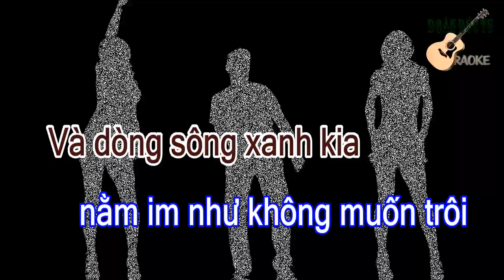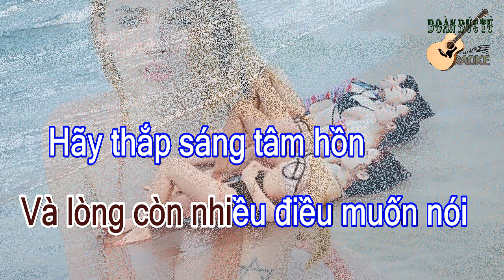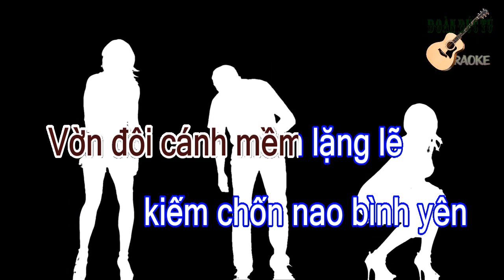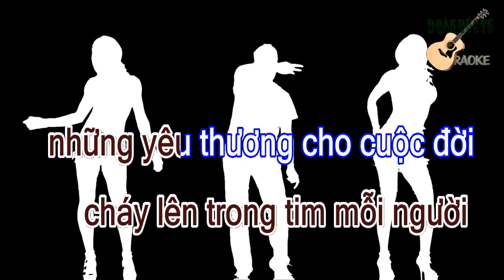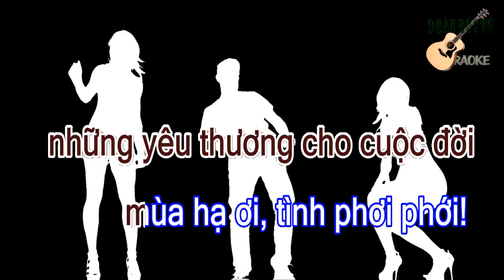karaoke Vào Hạ tone Nam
karaoke Vào Hạ tone Nam được sáng tác:Lê Hựu Hà Đoàn Đức Tú hòa âm
Trời nhẹ dần lên cao, hồn tôi dường như bóng chim,
Vờn đôi cánh mềm lặng lẽ kiếm chốn nao bình yên,
Và dòng sông xanh kia nằm im như không muốn trôi,
phơi màu áo rêu vỗ về đánh giấc trưa nghỉ ngơi.
Rì rào ngọn heo may thở than qua muôn khóm cây,
Chợt nghe hững hờ, mùa hạ lướt thướt qua tầm tay.
Kìa vầng mây lang thang tìm bạn đời không dối gian.
Để cùng nhỏ to câu chuyện nắng mưa trần gian.
Ta rong chơi phiêu lãng cuối trời,
đời bọt bèo phù du kiếp người,
dù qua bao nhiêu đắng cay vẫn cười,
và đời còn mùa hạ tươi vui
Và lòng còn nhiều điều muốn nói.
Hãy thắp sáng tâm hồn
cháy lên trong tim mỗi người
những yêu thương cho cuộc đời,
mùa hạ ơi, tình phơi phới!
Bạn ơi xin hãy vứt hết nỗi buồn,
xóa tan đi bao đêm trường,
bước ung dung trong cuộc đời hạ ơi